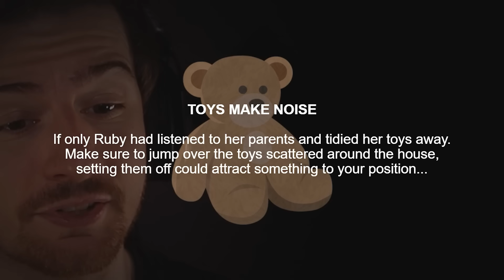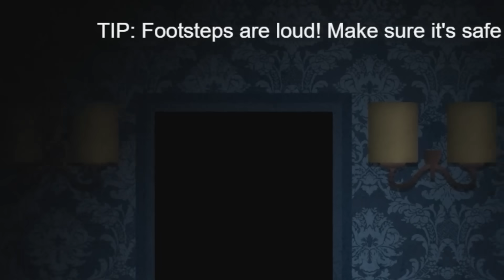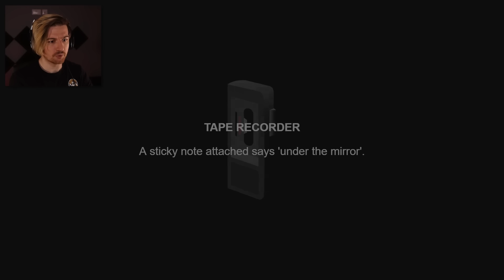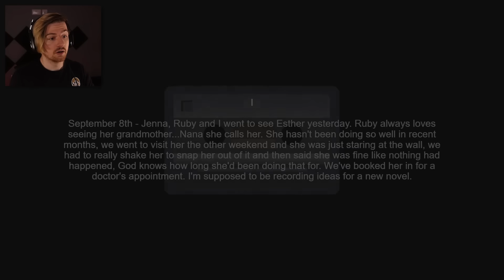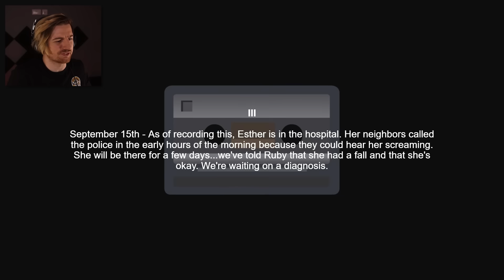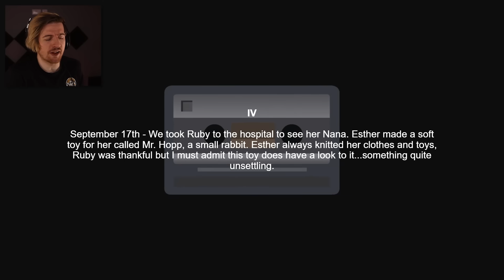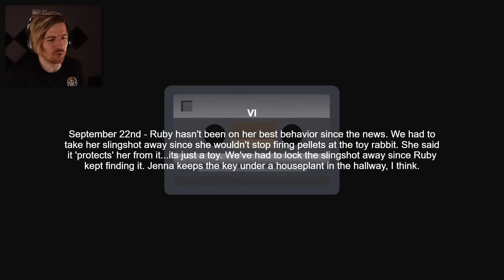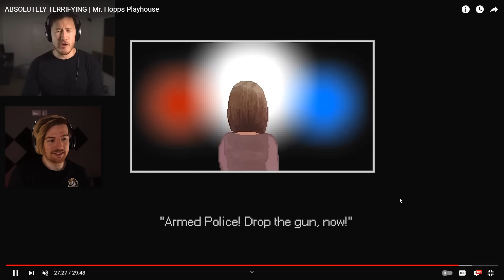MR HOPPS IS BACK & SCARIER THAN EVER..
Welcome to Mr Hopps Playhouse HD! A brand new release where the original Mr Hopps has been completely re-vamped with a brand new look amopng many other things! This was a lot of fun to play!